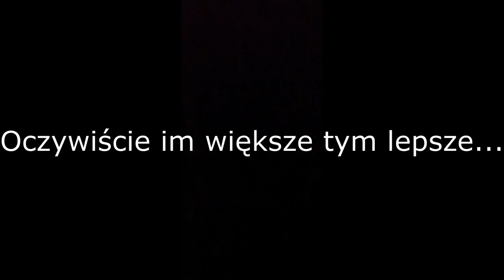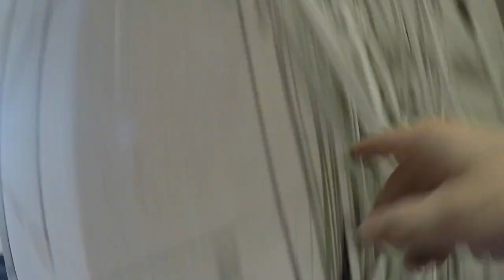Jak wyspawać sobie stojak do pex-a :)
Jak tanio zrobić rozwijak do pexa???
Sam se Spawam ;)
Profil 20x20 4szt.po 50cm.
4szt.po 37cm.
4szt.po 20cm.
1szt.65cm (rączka)
Profil 25x25 4szt.po 6cm
4szt.po 15cm.
Kątownik 30x30 1szt.90cm.
Profil 60x20 1szt.90cm.
Kółka i łożysko. 🤷‍♀️